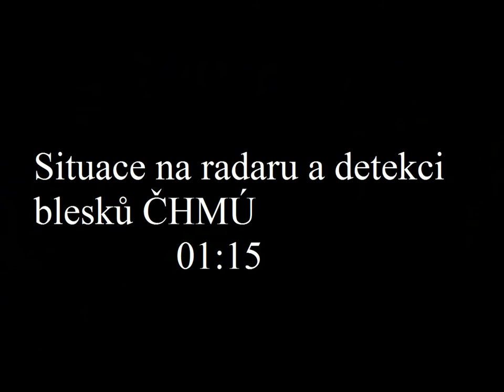Stormchasing 8.7.2015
Je tu další video ze stormchasingu, tentokrát je to z jedné bouřky, která přišla poměrně pozdě v noci.